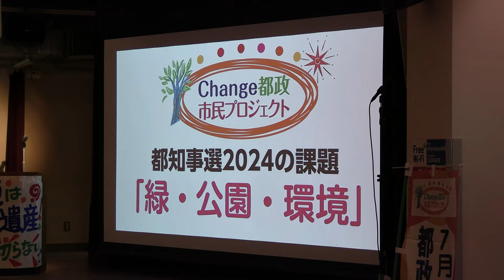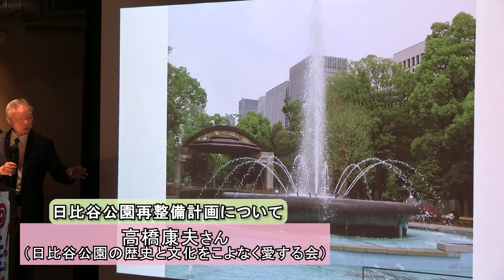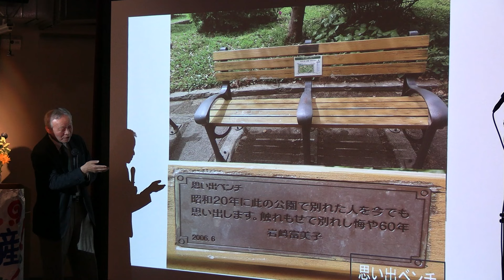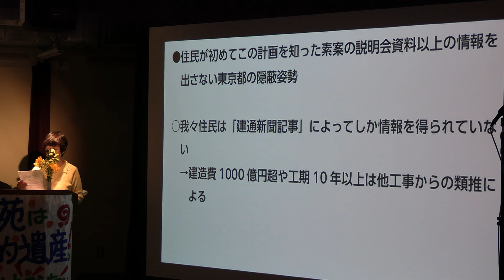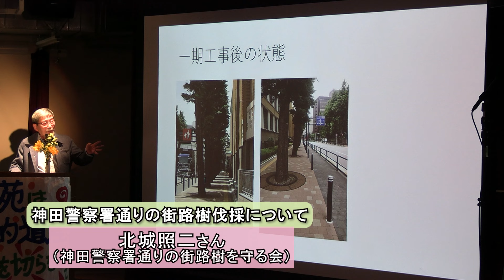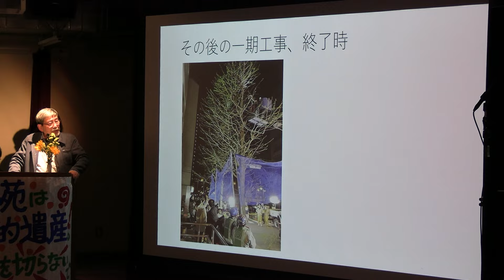都知事選２０２４の課題 緑・公園・環境